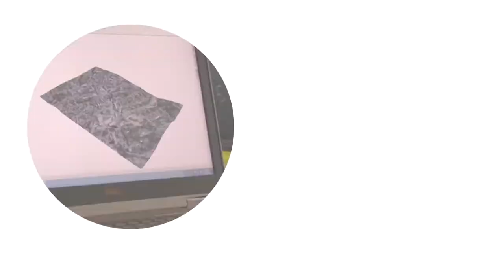Dny GIS Liberec 2013 - znělka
Dny GIS v Liberci, již 13. ročník. V Krajské vědecké knihovně ve dnech 19. až 21. listopadu 2013. Program na